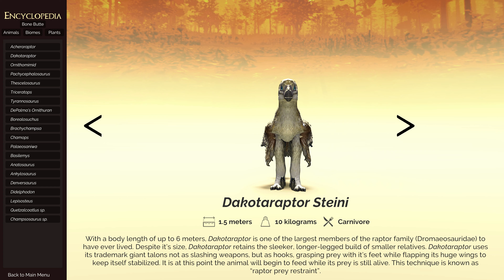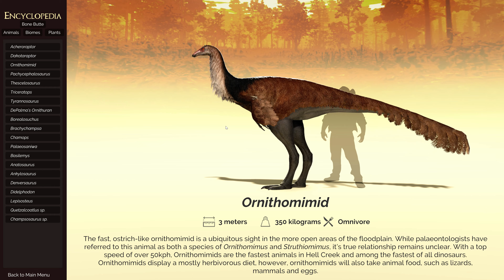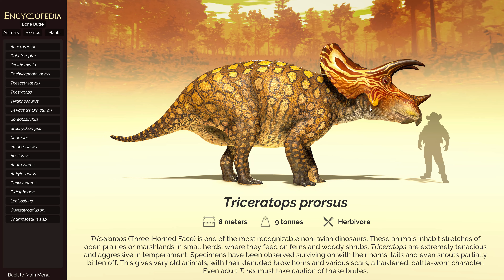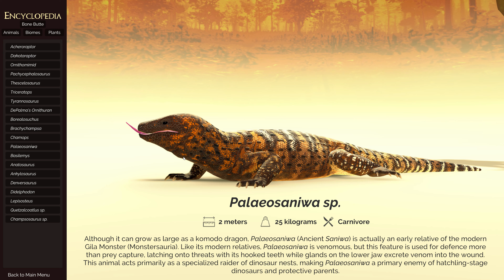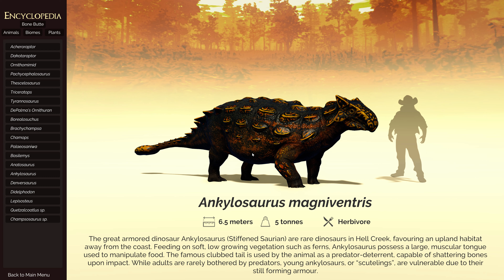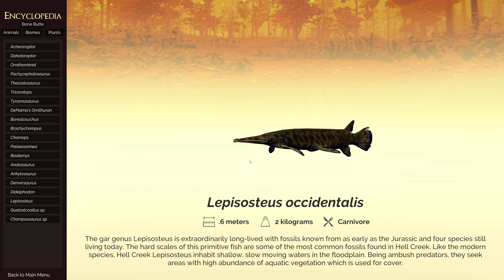Saurian - Un nuovo inizio e Testiamo la grafica!